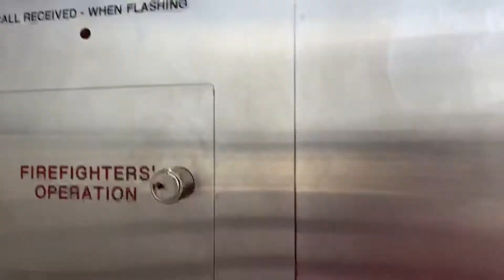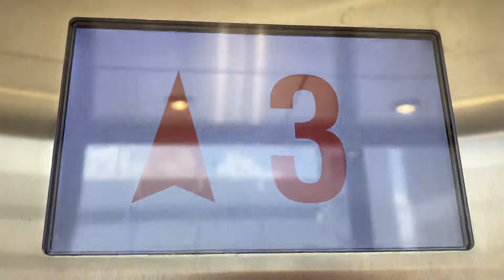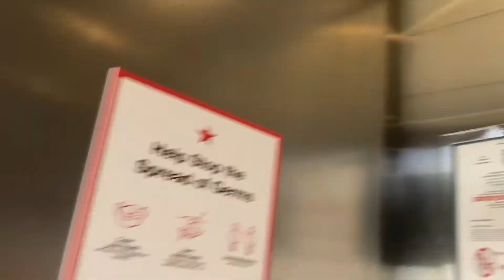Dover/Schindler HXpress Hydraulic Elevators @ North Parking Garage Dadeland Mall, Kendall, FL